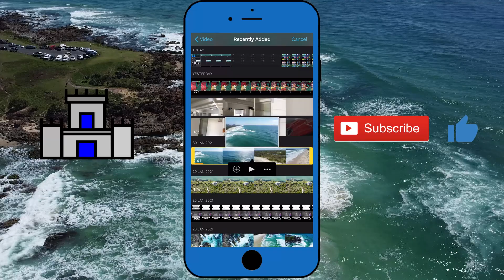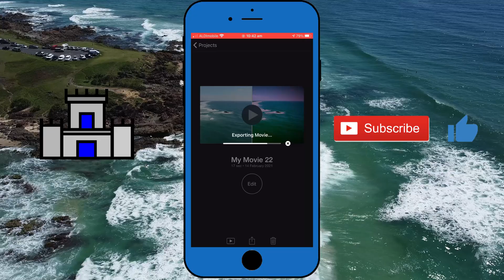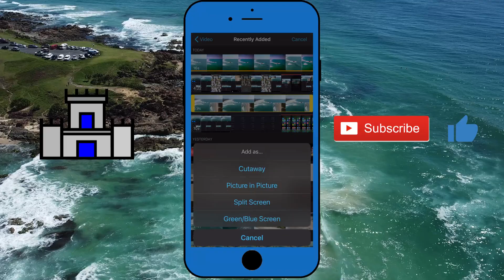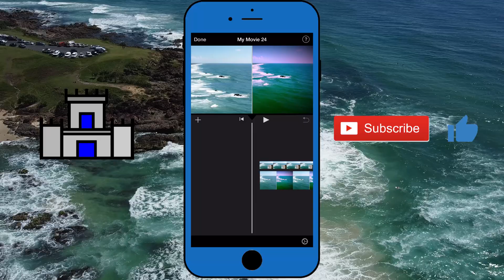How To Overlay Multiple Videos On iMovie Mobile (iPhone or iPad)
Tech Fortress is a YouTube channel designed to help the every day tech user with tips and tricks to help better their own visual content, their ability to use specific apps and software and to help people solve problems that aren't very obvious or easy to solve.